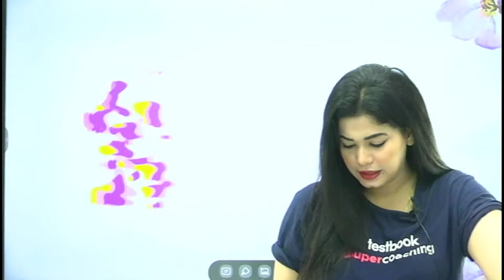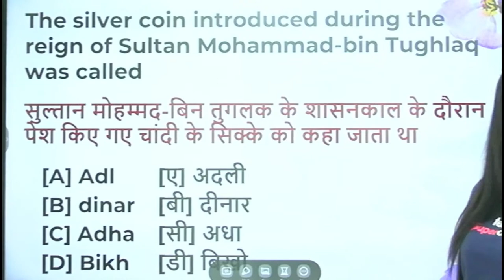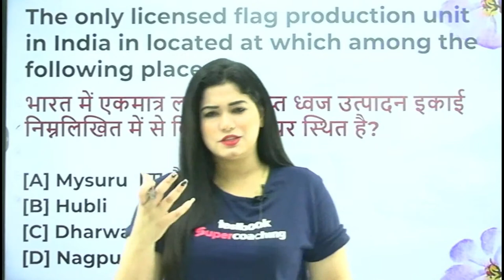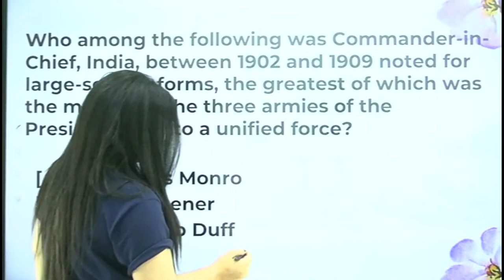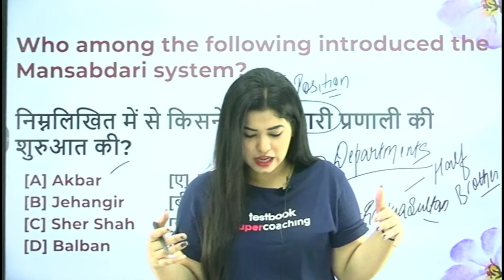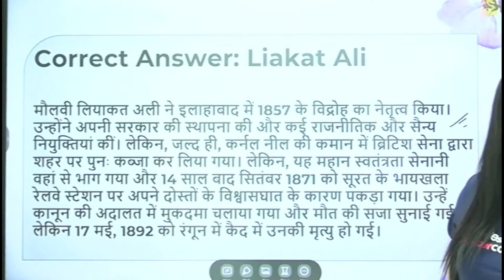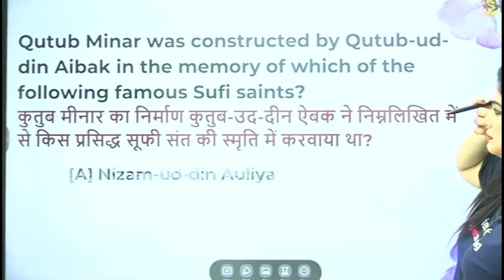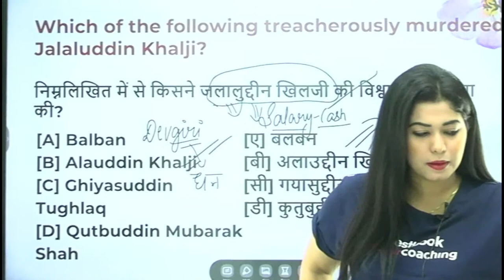SSC CGL History Classes 2022 | SSC CGL History Mock | History MCQs For SSC CGL | Divya Tripathi Mam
This Video Conatins :
ssc cgl gk classes 2022
ssc cgl gk syllabus
ssc cgl gk
ssc cgl gk previous year solved paper
ssc cgl
ssc gk
ssc cgl gk previous year paper
ssc cgl gk class
ssc cgl gk full course
ssc cgl exam preparation
ssc cgl 2022 gk mock test
ssc cgl gk marathon
ssc cgl gk mock test